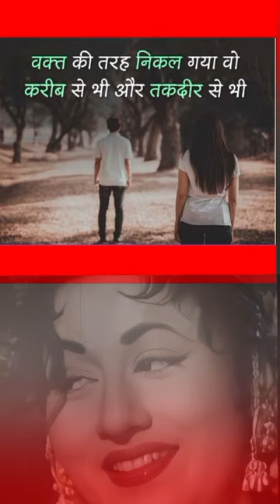✅ Heart Touching Shero Shayri💞दिल को छू लेने वाली शेरो शायरी